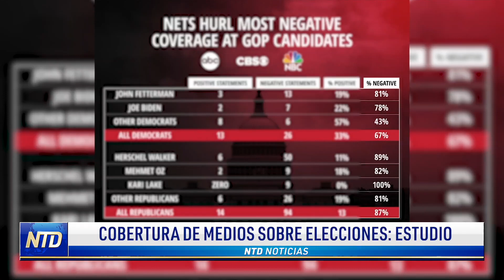Estudio revela cuán neutral es la cobertura de los medios sobre política de EE.UU. | NTD Noticias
¿Son neutrales las principales cadenas de televisión a la hora de informar sobre la política estadounidense? Eso es lo que trató de averiguar un nuevo estudio del Centro de Investigación de Medios.